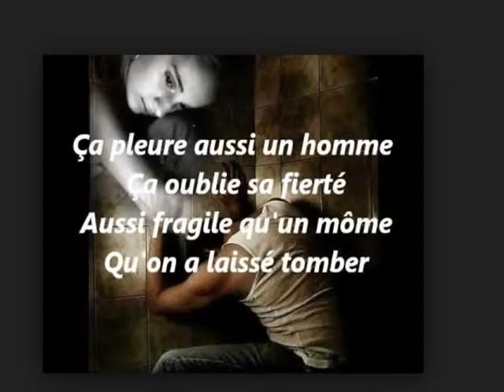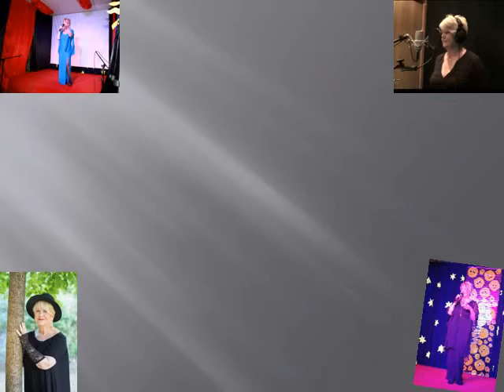"CA PLEURE AUSSI UN HOMME"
Interprète : Chantal Mathieu
Paroles et Musique de Michel Jourdan